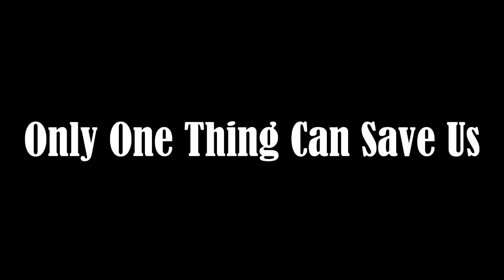SMALL CREATURES THAT KILL!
This is a mini Documentary looking at mythical Little People, Pygmy, Gnomes, Makiawisug, Nain Rouge CRYPTIDS.